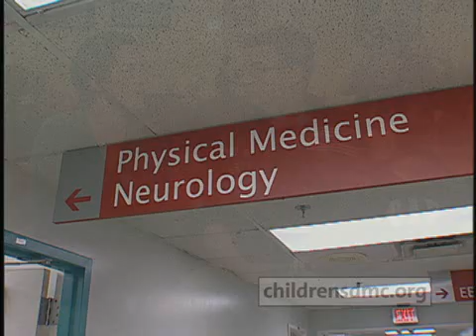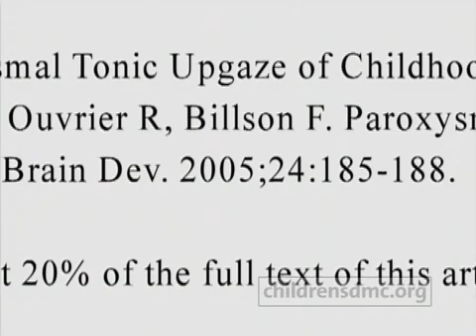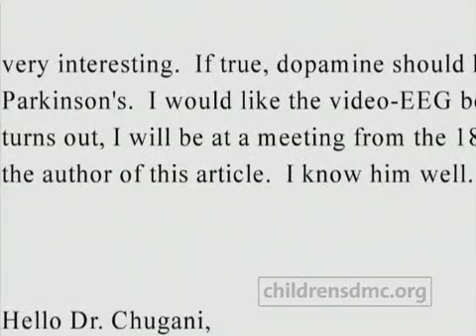Epilepsy and Paroxysmal Tonic Upgaze -- Part 3 of 5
A little boy with a mystifying eye condition finally found an answer on the other side of the globe with the help of Dr. Harry Chugani at Children's Hospital of Michigan. ~ Detroit Medical Center